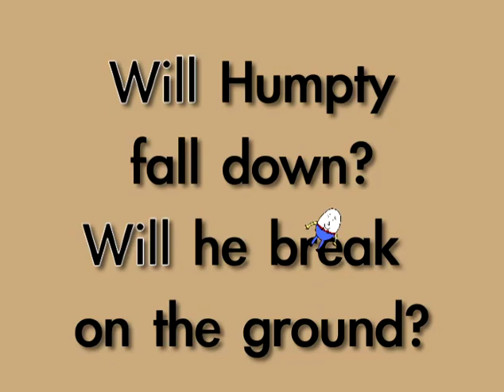WILL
Word Dogs(TM) animated sight word music videos teache young learners through story, rote recitation, movement, animated live-type, and fun illustrations! Sight words, word families, phonics, letters, numbers, shapes, colors, and positional words are featured in hundreds of skillfully orchestrated and playfully illustrated works of the heart on this channel. Enjoy!